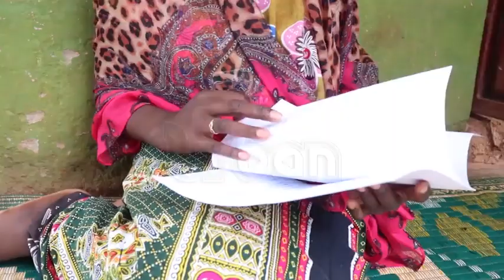Ugandan stuck with American husband body